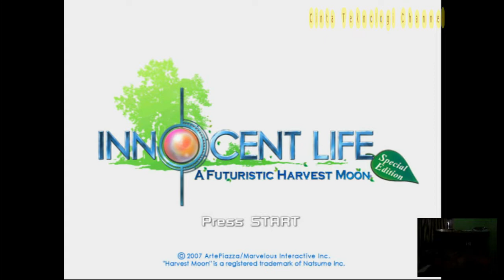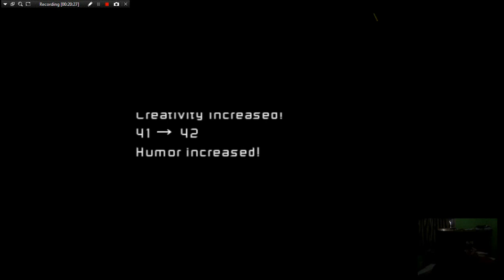Cara Membeli Sapi Innocent Life A Futuristic Harvest Moon #18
Langkah-langkah membeli Hewan Ternak sapi di Game Innocent Life A Futuristic Harvest Moon - Cinta Teknologi